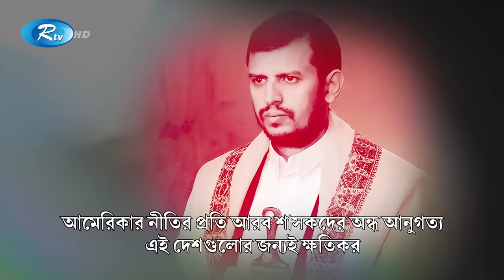আরব নেতাদের ধুয়ে দিলেন | Rtv News